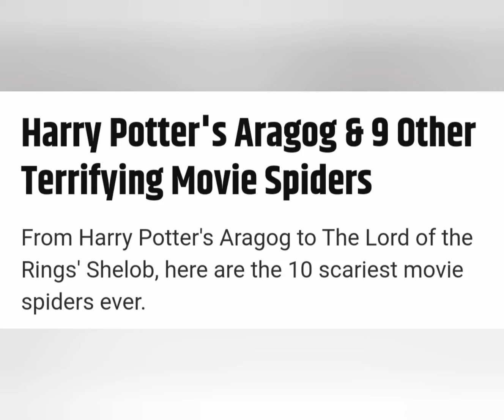Terrifying Movie Spiders 🕷 including Aragog Harry Potter Shelob Lotr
Terrifying Movie Spiders 🕷 including Harry Potters Aragog Shelob Lotr etc

music Ghost stories